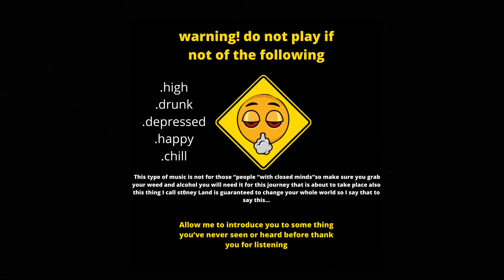Tweakin (Štøñęÿ łåñd)